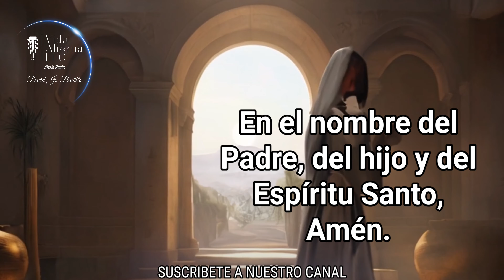EL ANGELUS DE HOY DOMINGO 16 DE JUNIO DE 2024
SOY PEREGRINO UNPLUGGED//EL CONCIERTO EN VIVO
7 de Septiembre de 2024 6:30 pm Tampa, Florida

USA ESTE LINK PARA HACER TU DONATIVO A LA FUNDACION PARA  LOS MAS POBRE Y DEAMBULANTES, SIN IMPORTAR CUAN POCO CREAS QUE SEA PUEDE HACER LA DIFERENCIA.

Te Presentamos el Angelus de hoy Domingo 16 de Junio de 2024 de abril de 2024, El saludo del  Arcangel Gabriel a la VIRGEN MARIA. Es un saludo muy hermoso y especial. Es un saludos de parte de Dios.Con un mensaje de Salvación para la humanidad. Mediante nuestra Madre la VIRGEN MARIA nos llega la Salvación, nos llega el hijo De Dios que ha venido a nuestro encuentro, justo cuando mas le necesitábamos. Gracias Madre Hermosa por aceptar esa gran misión, por la cual fuiste creada sin mancha de pecados.Madre linda que fuiste el primer sagrario Jesus. Gracias Madrecita por darnos el regalo de salvación.

(El Angelus nos recuerda la Anunciación)